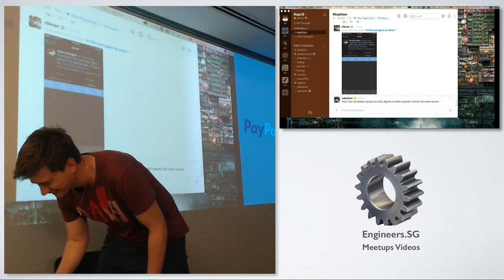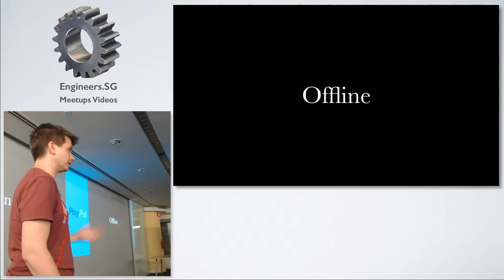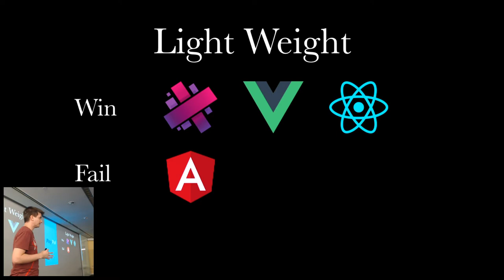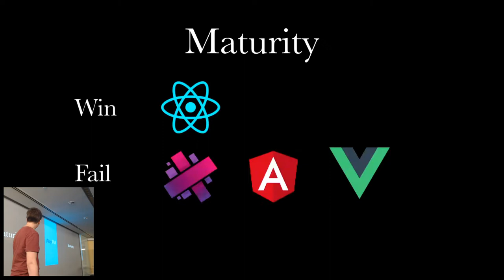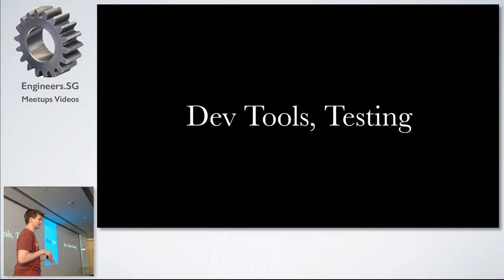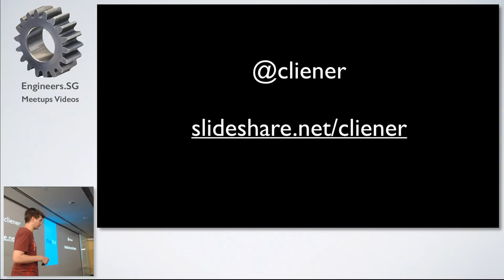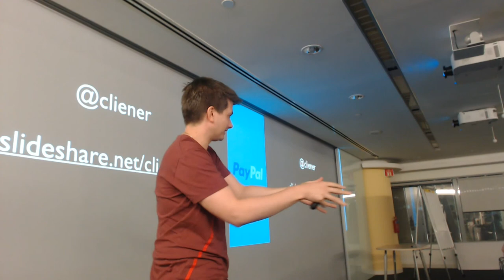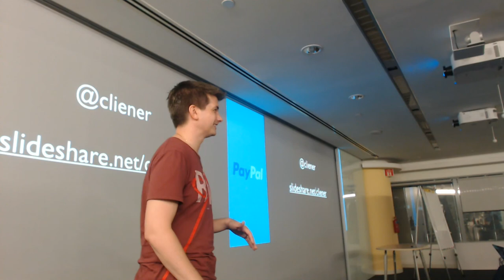How to Choose the Right Front-End Framework for Your Company - talk.JS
Speaker: Chris Lienert (@cliener)